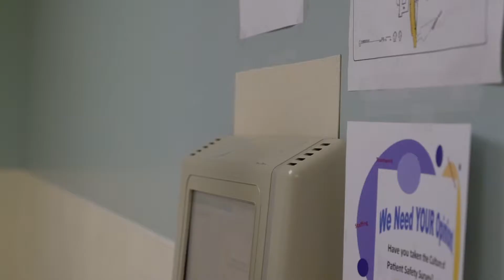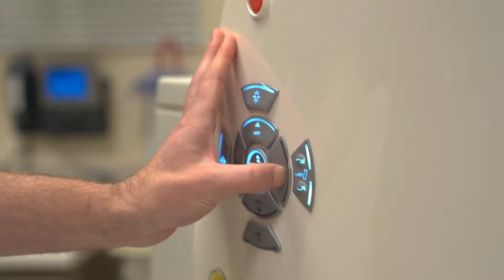BARTLETT REGIONAL HOSPITAL IMAGING DEPARTMENT || Promotional and Recruitment Video